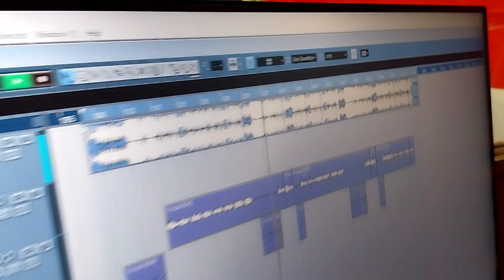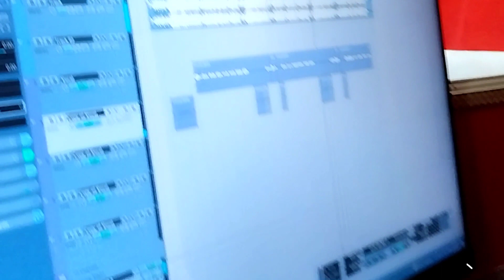मिलल बा भतार बकलोल ए सखी | Manisha Raj New Bhojpuri So Song 2023 | Milal Ba Bhatar Baklol A Sakhi